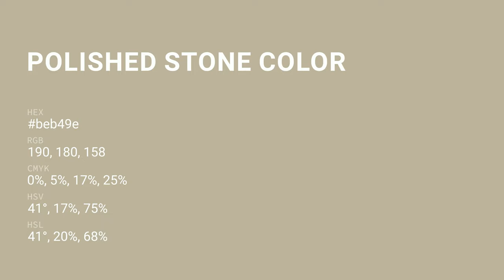Polished Stone color beb49e hex color - Yellow color - Cool color beb49e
What color is Polished Stone ? beb49e hex color - Yellow color - Cool color beb49e

Hex beb49e Color Code is also known as Polished Stone color.

Hex beb49e Color code in RGB color code model is created after adding 74.51% red color, 70.59% green color and 61.96% blue color.
Hex beb49e Color code in CMYK color (process color) code model is generated after subtraction of 0% cyan, 5% magenta, 16% yellow and 25% black.